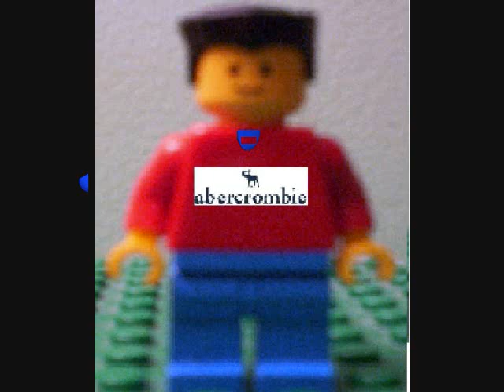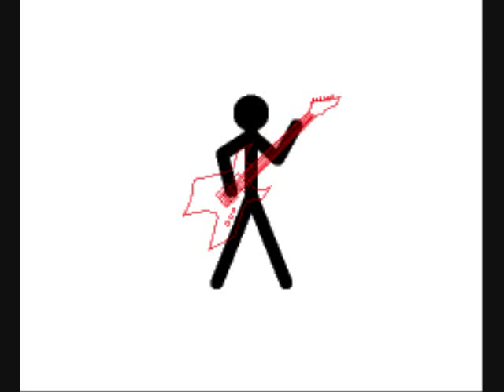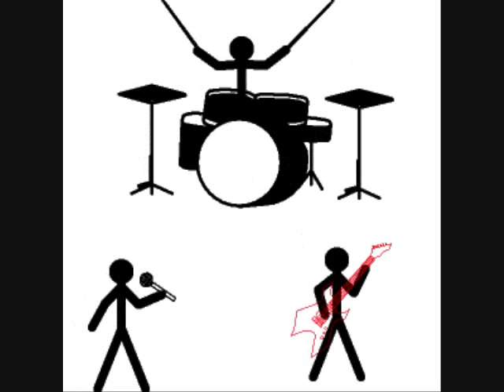Stick Figure Band (better version)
The same as my video stick figure band but with pivot3 instead of pivot stickfigure animator and it looks WAY BETTER.